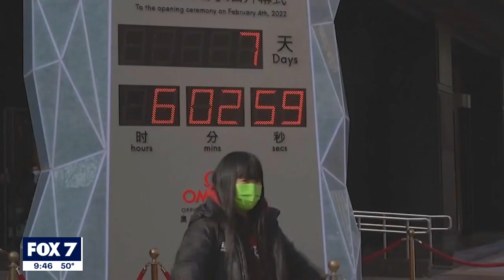China's 2022 Winter Olympics "bubble" sparking concern | FOX 7 Austin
Olympic athletes are being held to tight procedures in order to protect the winter games from COVID-19 exposure, yet some are still worried it may not be enough.